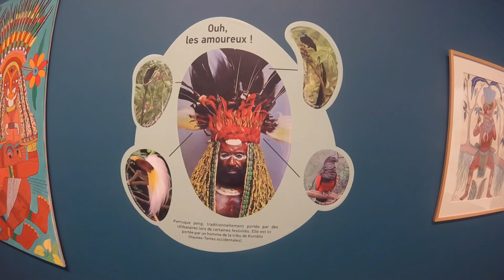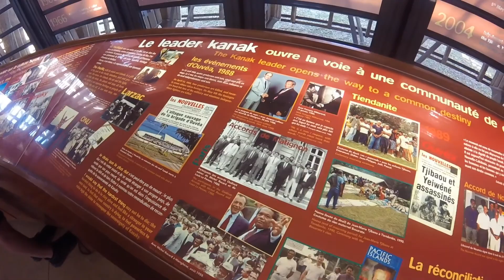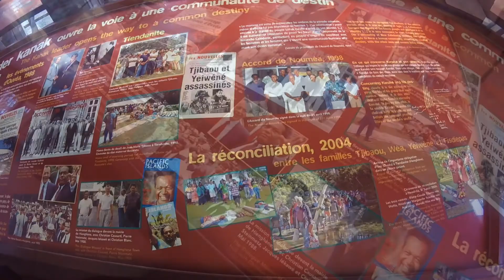Meneghellies in Nuova Caledonia - parte 02 - Il museo Tjibaou di Nouméa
Se vieni in Nuova Caledonia non puoi non visitare il Centro Culturale Tjbaou di Nouméa. Fallo subito, il primo giorno che arrivi, prima di intraprendere il resto del viaggio. Questa visita ti aprirà gli occhi sul presente e sul futuro della Nuova Caledonia dando uno sguardo al passato. Bello, emozionante, intrigante: il centro culturale dedicato all'uomo che ha cercato di unificare la Nuova Caledonia è veramente imperdibile. Ah, il progetto è del nostro Renzo Piano.